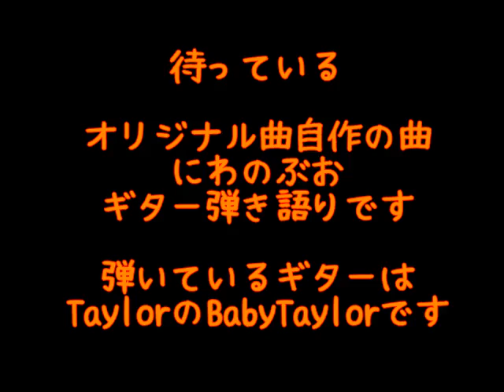「待っている」ギター弾き語り/オリジナル曲自作の曲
「待っている」オリジナル曲自作の曲
にわのぶお。ギター弾き語りです
弾いているギターはTaylorのBabyTaylorです